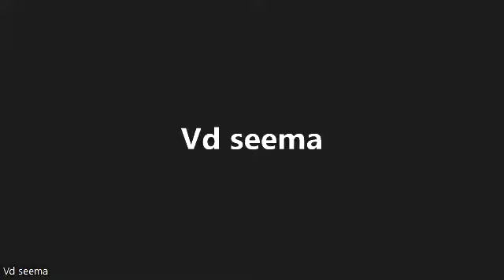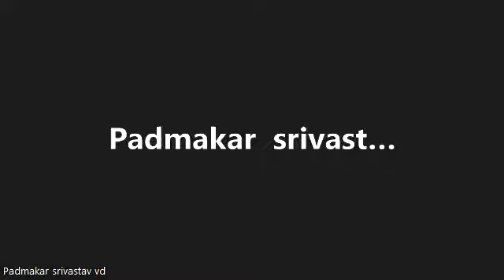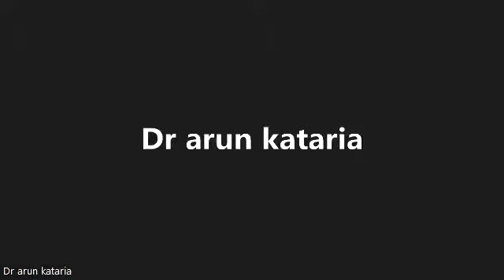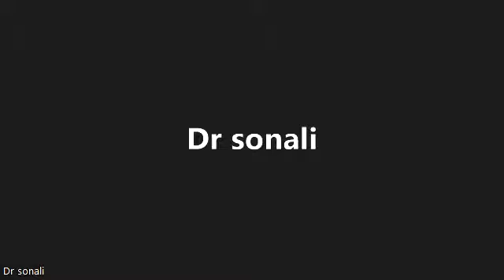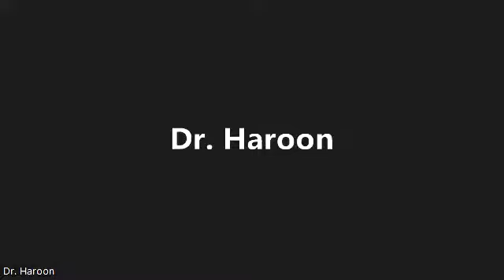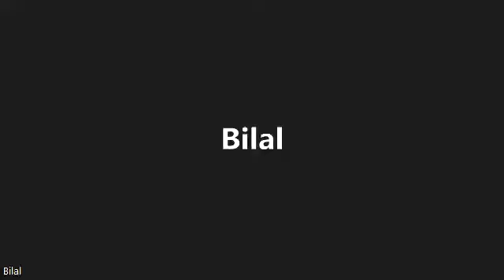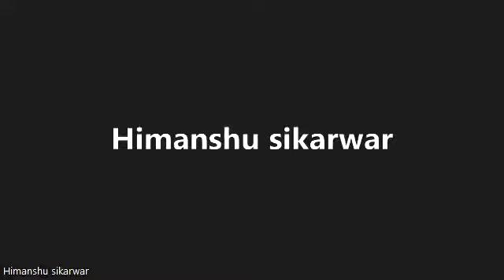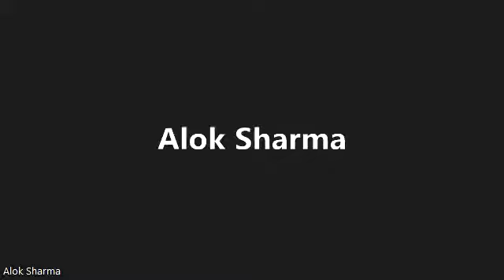sannipataj gulm ki nidan samprapti lakshan part 04 28 07 2022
ayurved basic concept foundation india
sampark kare